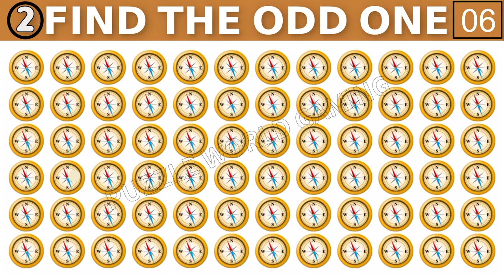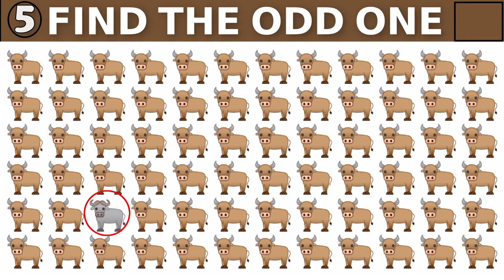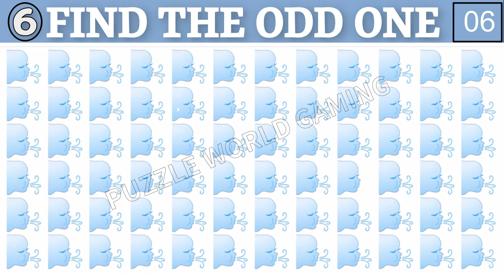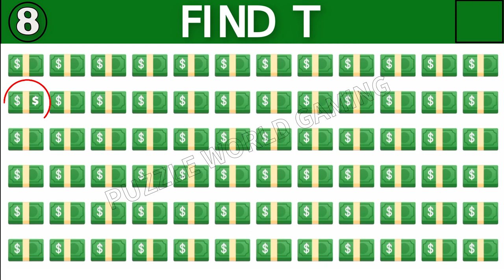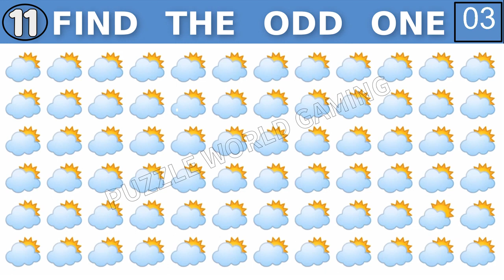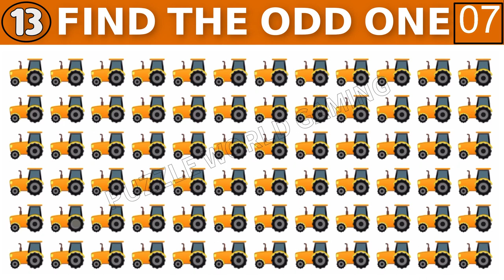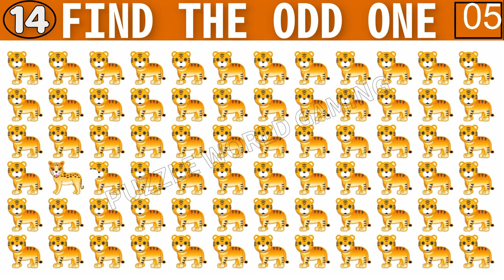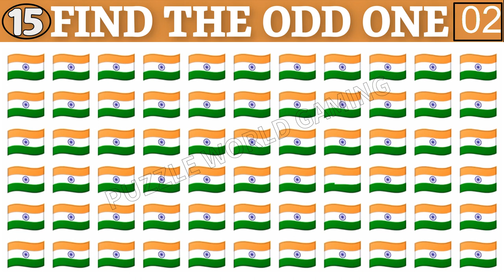Can You Fund The ODD Emoji?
Follow on

0:00 Level 1-5
2:45 Level 6-10
5:31 Level 11-15

Highlights:
puzzle world gaming
emoji challenge
kids
riddles with kids
game for kid
emoji game
emoji challenges
odd one out
482
eyes test
find the odd one out
odd emoji
 odd one
odd one out for kids